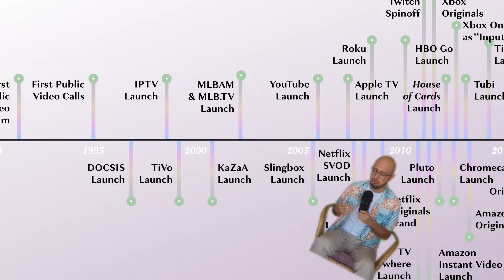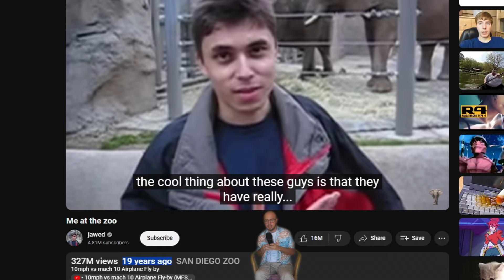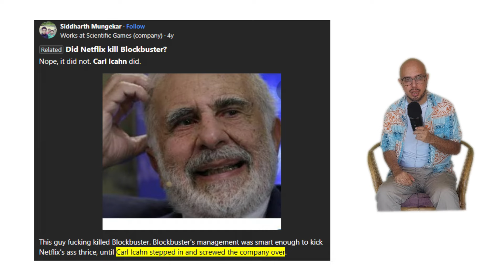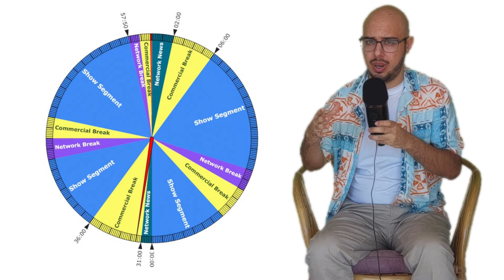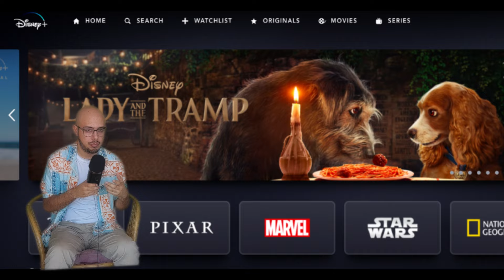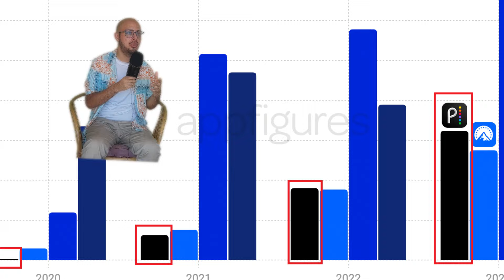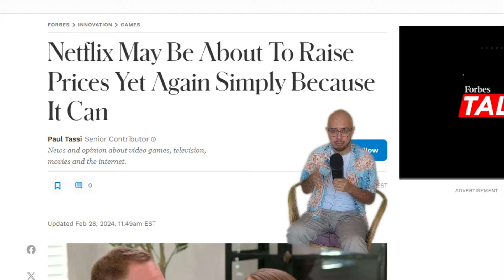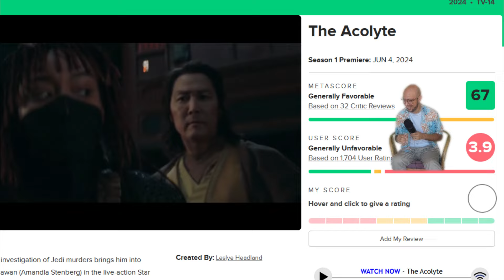Why Is Streaming So Bad Now?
What happened to streaming services? - must be the most asked question in the current era of streaming vs cable TV. Ever since the crash of Blockbuster, people have gone through a phase of typical HBO Cable TV ruling entertainment until Netflix was founded in 1995. With Netflix starting this whole wave of streaming services like Amazon Prime Video, Hulu, Disney+ and HBO Max, consumers have seen a decline in the quality of streaming services, making you wonder: is streaming even worth it anymore?

00:00 - Intro
02:04 - Netflix Breakthrough
03:58 - TV Changed
05:37 - Streaming Wins...
06:26 - ...And Streaming Gets Worse
08:19 - Domino Effect

Streaming platforms
Streaming sucks
Streaming is bad now
Streaming ads
Ad monetization
Netflix
Hulu
Disney Plus
Disney+
Amazon Prime Video
HBO
HBO Max
Blockbuster